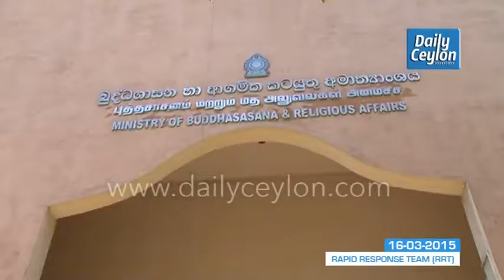RRT சட்டத்தரணிகள் குழு பெளத்த அலுவல்கள் திணைக்களத்தில்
இனவாத செயற்பாடுகளுக்கு எதிராக செய்யப்பட்டுள்ள முறைப்பாடுகளின் தற்போதைய நிலவரங்களை அறிந்துகொள்ள RRT சட்டத்தரணிகள் குழு இன்று பிற்பகல் பெளத்த அலுவல்கள் திணைக்களம் சென்றபோது